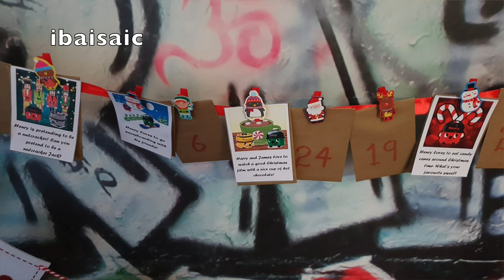ibaisaic’s Video Advent Calendar December 23rd 2018 Part Four